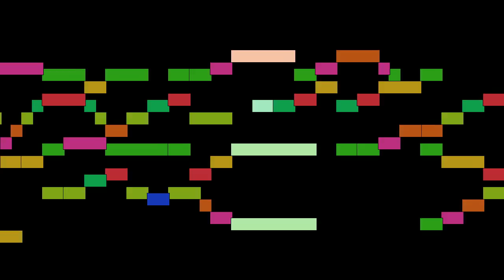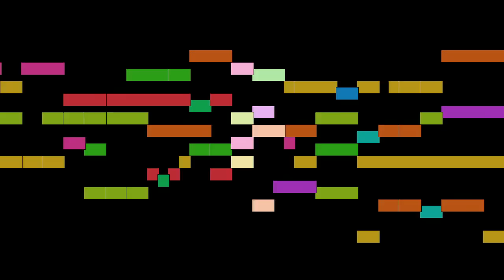Tomás Luis de Victoria - O doctor optime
O doctor optime, by Tomás Luis de Victoria, with animated score.